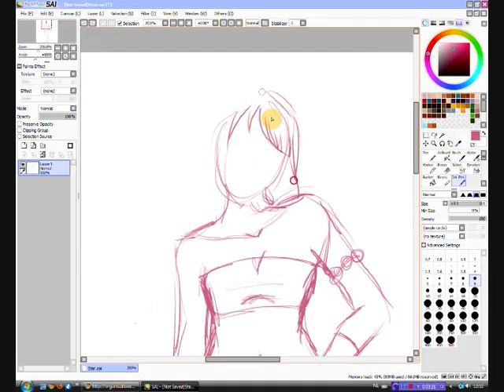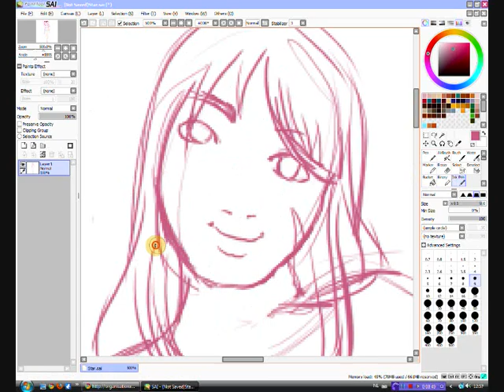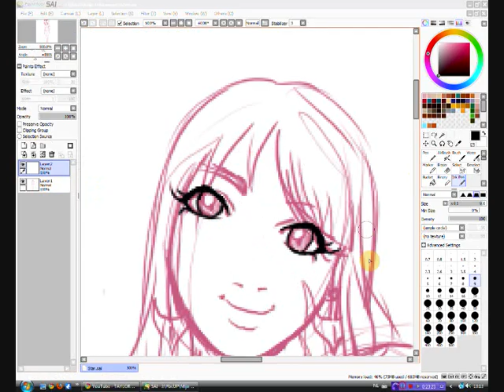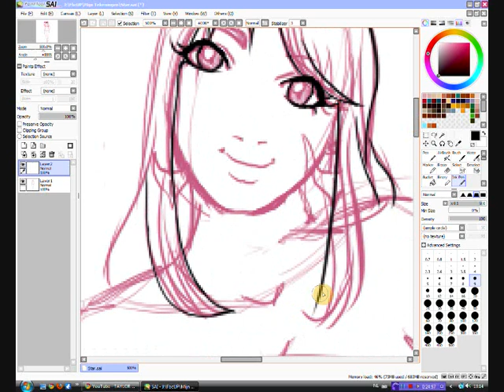"Speedpaint" If I were a Rockstar -- part 1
A digital drawing I made of me how I want to look like when I become a great rockstar, might that ever happen :D Hope you like it!!

recorded with
BB Flashback Pro
edited with
Windows Movie Maker